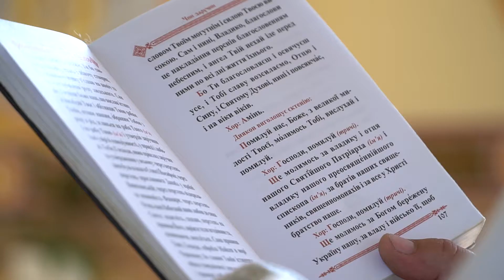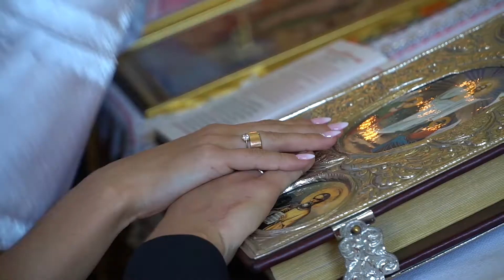Вінчання 12.09.2020 (Galay production photo & video 0972529082)